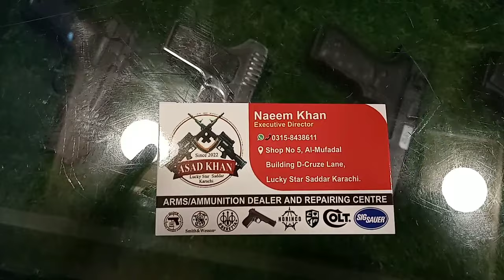karachi Guns Market | How To purchase Weapon | How To Make Weapon License | Gun Shop Lucky Star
How To purchase Weapon | How To Make Weapon License  | Weapon Shop Lucky Star | @kingqureshichannel6